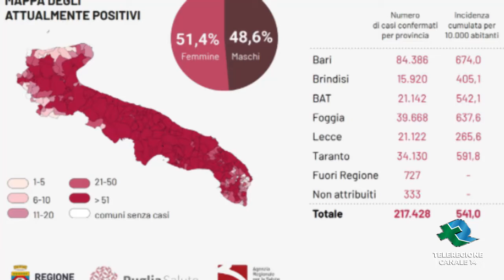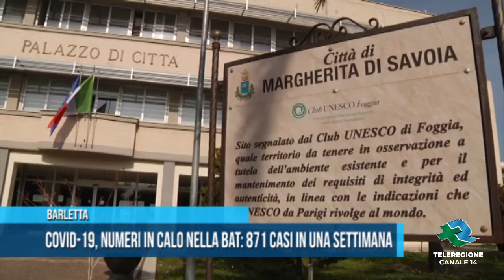Barletta Covid-19, numeri in calo nella BAT: 871 casi in una settimana TG Teleregione 17 04 2021